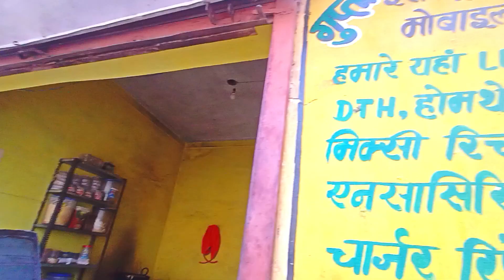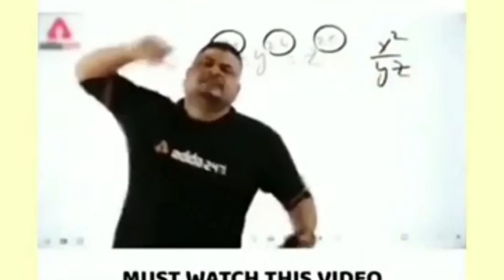Hamar khodri gawn ke bazar (chhattisgarh) 2023